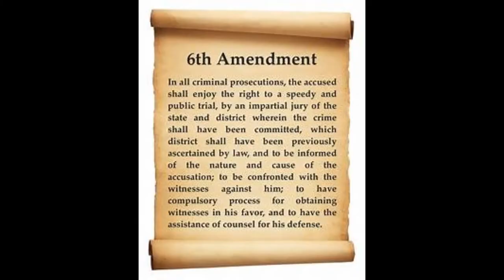Civic duties PSA that is made of stock images and is kinda educational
I uploaded this here in case gmail fails me. Sure enough, it did.
(If you're my senior US Government teacher, I am so sorry please don't fail me I wish to graduate.)